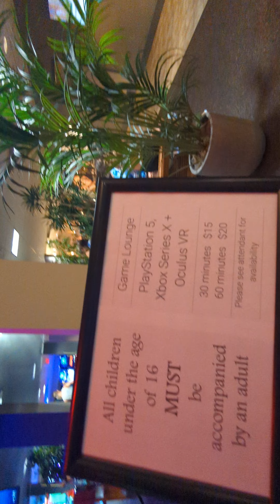MR Neal in VERNON NJ